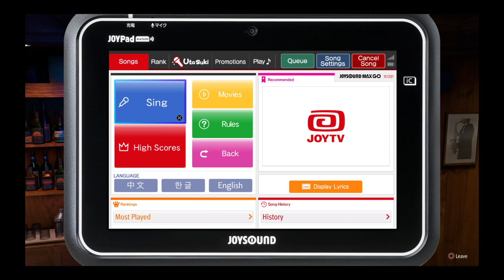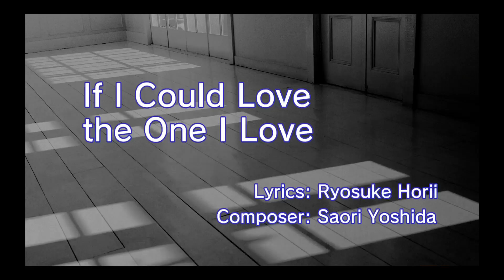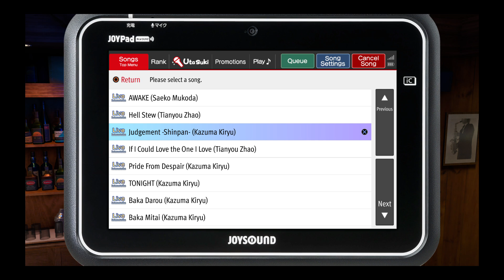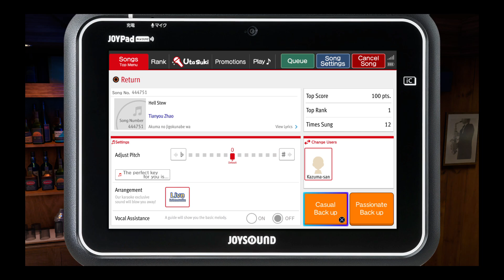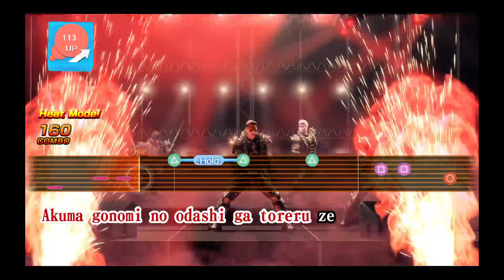9-16-24--Ok2BeFat plays Infinite Wealth!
We're playing thru all of Like a Dragon 8: Infinite Wealth on stream!